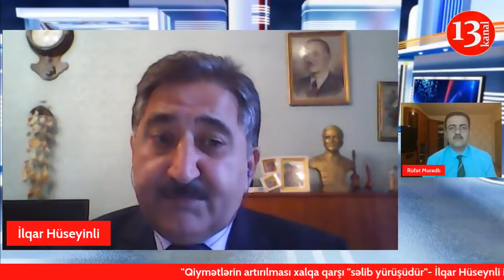"Qiymətlərin artırılması xalqa qarşı "səlib yürüşüdür"- İlqar Hüseynli ilə